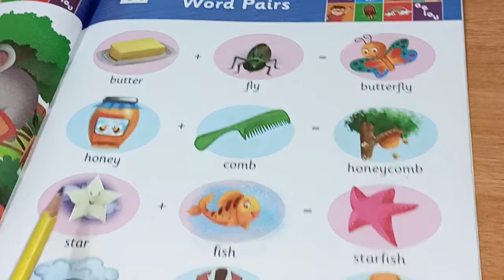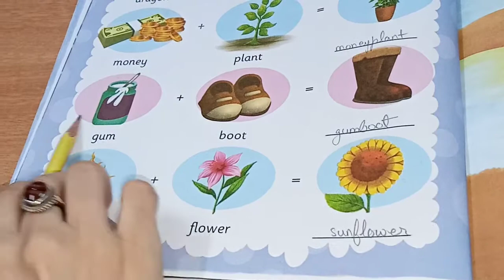Class UKG (Word Pair) Chapter 36 (English Primer)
Chapter 36
Word Pair